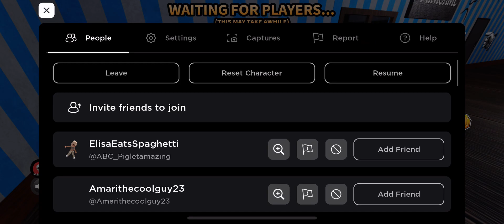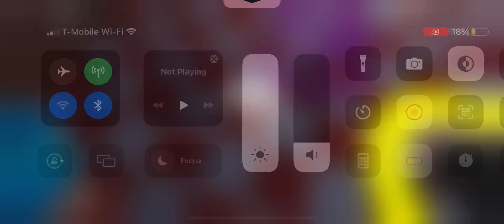Don’t Get Eliminated Gameplay